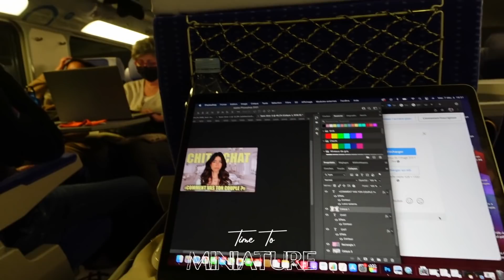COMMENT VA MON COUPLE ? Chit Chat Make up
Hello tout le monde, bienvenue dans ce 8eme jour des vlogmas 🥰 Aujourd'hui petit chit chat make up entre potes !

✰ SUIVEZ MOI ✰
twitter ‣@ CautresEstelle
tiktok  ‣@stellecautres